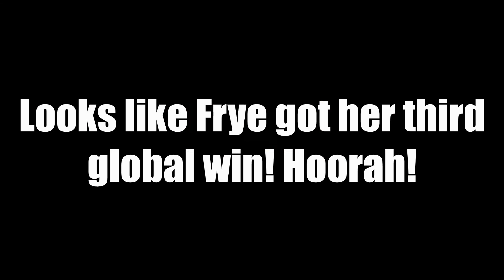Shiver Tries Frye's Rice Cake After the Splatfest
Because Frye got another win, she decided to give Shiver a rice cake since she felt bad for her loss. It's not like something is gonna go wrong, right?

Models used + Credits:
Shiver: (Futatabi6 from Deviantart & Nintendo)
Frye: (Futatabi6 from Deviantart & Nintendo)
Big Man: (Futatabi6 from Deviantart & Nintendo)
Bracken Rice Cake: (Hack-Girl from Deviantart & BowlRoll)
Callie: (Futatabi6 from Deviantart & Nintendo)
Marie: (Futatabi6 from Deviantart & Nintendo)
Pearl: (SAB64 from Deviantart)
Marina: (SAB64 from Deviantart)
Inkopolis Square: (Tsuna178 from Deviantart)